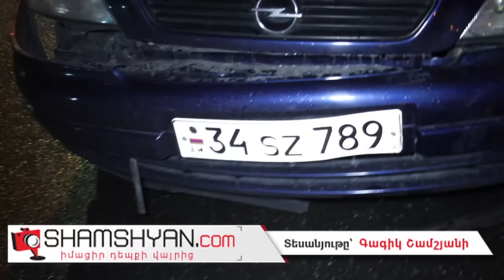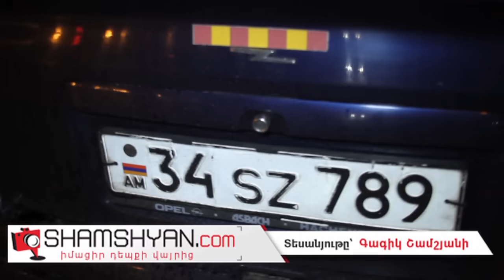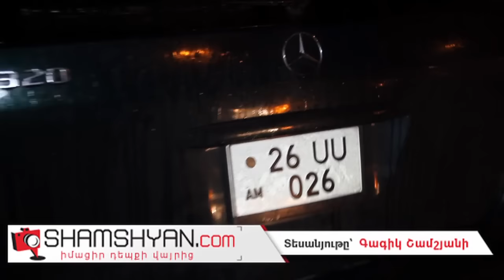Երևանում վրաերթի է ենթարկվել Ջրային տնտեսության պետական կոմիտեի աշխատակազմի ղեկավարն ու իր կինը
Այսօր՝ հոկտեմբերի 25-ին վրաերթ է տեղի ունեցել Երևանում: Ժամը 18:30-ի սահմաններում Վարդանանց փողոցում թիվ 69/5 հասցեի դիմաց Երևանի բնակիչ 35-ամյա Հայկ Գևորգյանը իր վարած Opel մակնիշի 34 SZ 789 համարանիշի ավտոմեքենայով վրաերթի է ենթարկել Երևանի բնակիչներ ամուսիններ 38-ամյա Մհեր Մկրտումյանին և 36-ամյա Գայանե Մադաթյանին: Ինչպես դեպքի վայրից հայտնում է ֆոտոլրագրող Գագիկ Շամշյանը, վարորդը փախուստի չի դիմել օգնել է որպեսզի վրաերթի ենթարկվածները օպերատիվորեն դեպքի վայր ժամանած շտապօգնության ավտոմեքենայով տեղափոխվեն թիվ 1 համալսարանական հիվանդանոց: